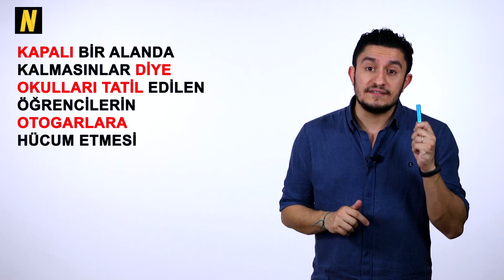‘’Bu ne bilimsizliktir’’ Coronavirüs öldürmez cehalet öldürür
Virüsün etkilerinden daha çok korkunç olabilecek bir bakış açısı sağcısı, solcusu, muhafazakarı, seküleri, aydın geçineni, liberali, kısacası toplumun her bir kanadında büyük bir bilgisizliğin getirdiği panik ve endişe hali söz konusu